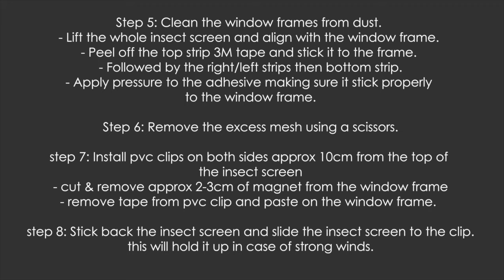DIY Magnetic Mosquito Net